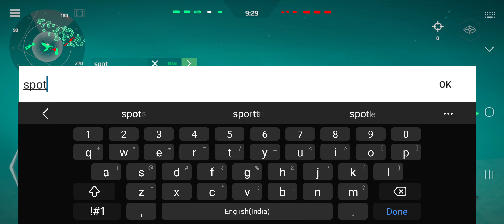Modern Warships: Smx-25 With 3 Zircon in Action Online Gameplay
Modern Warships: Naval Battles - is a warship Shooting PvP game developed by ARTSTORM FZE.
Command your warship in epic online sea battles The mightiest modern fighting ships are waiting for you!
Fight with your friends in the realistic online action game Modern Warships. You'll become the captain of a modern battleship. All game models are
made strictly according to the drawings and look like real ships. The game has a wide range of weapons, including missiles, machine guns, rockets, and manymore. And you'll be able to pilot deck helicopters and
fighter jets!

SowrdShip Modern Warships
Uss Massachusetts Modern Warship
RF Nakhimov Modern Warships
RF Velikiy Modern Warships
JSS Zumwalt Modern Warships,uss missouri
rf sthtrom
ijn yamato
uss zumwalt
ushakov
 Velikiy Modern Warships
USS Zumwalt Modern Warships,uss missouri
rf sthtrom
ijn yamato
uss zumwalt
ushakov
js asigara Modern Warships
USS Arsnel Ship Modern Warships
Modern Warships gameplay
modern warships alphatest
Yamato Modern Warships
Missouri Modern Warships
Modern warships update
Moscow Modern Warships
Modern warships hack
Modern Warships ultra graphics
MW
MW Gameplay